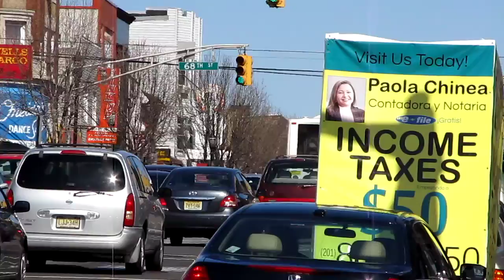NJT NABI 40-SFW #5231 on the 159 to Fort Lee (Outside)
Under Sunny Blue Skies on Bergenline Avenue in West New York on a Tuesday Afternoon; Just listen to the engine roar, the engine fans were on as well.  Available in High Definition.